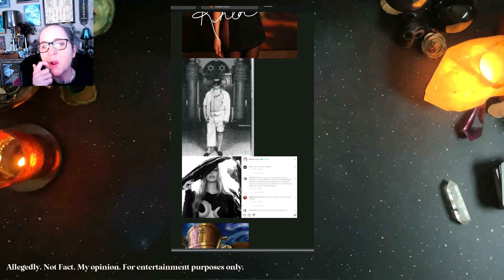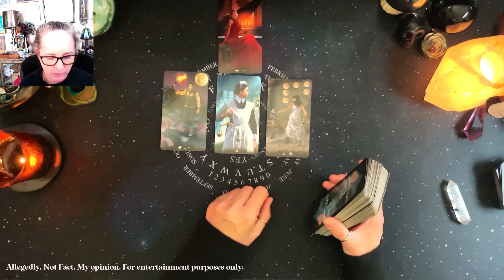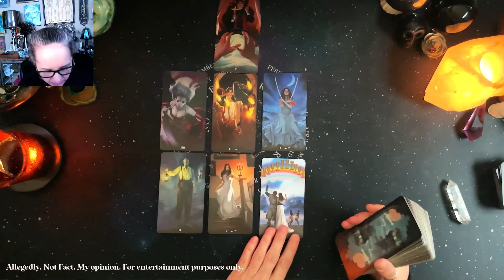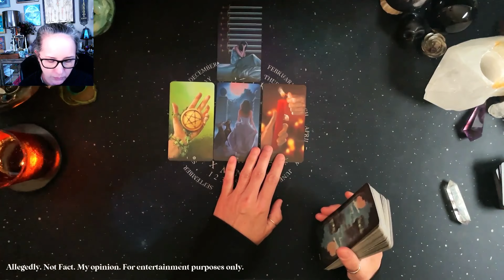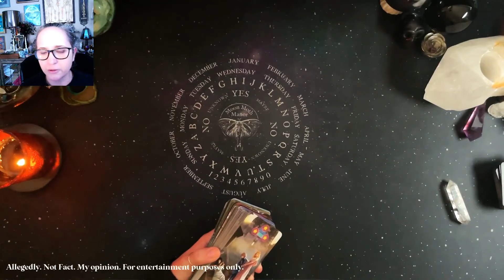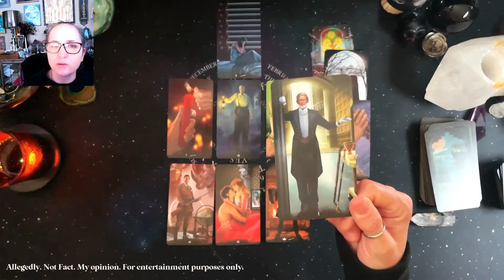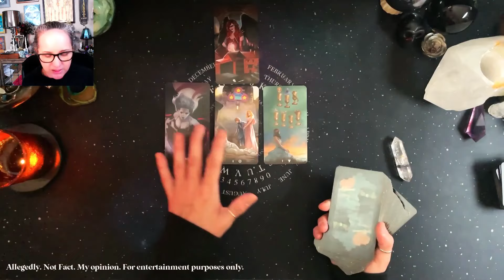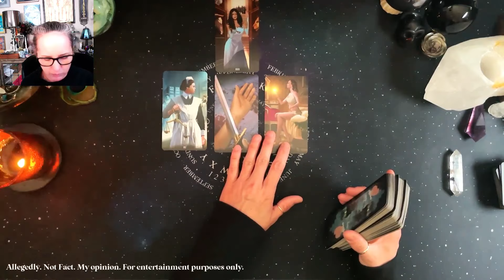Is Khloe Kardashian Part of a Secret Society? 😱 Psychic Tarot Reading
Has Khloe Kardashian finally joined a certain secret society? Explore the mysterious symbols and hidden agendas that surround the Kardashians, and find out if Khloe's reunion with Tristan is on the horizon.

🌙 Join the Moon Moth Manor for exclusive weekly tarot readings and early access to videos: ttps://

Thank you for your continued support. Stay curious and keep exploring with me. 🌟